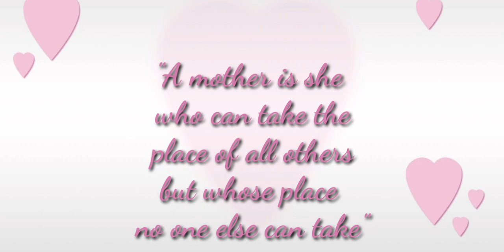Mother's day drawing || PENCIL SKETCH DRAWING || art rider || BY ANIS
I'm on Instagram as @art_rid3r. ⬅️⬅️⬅️